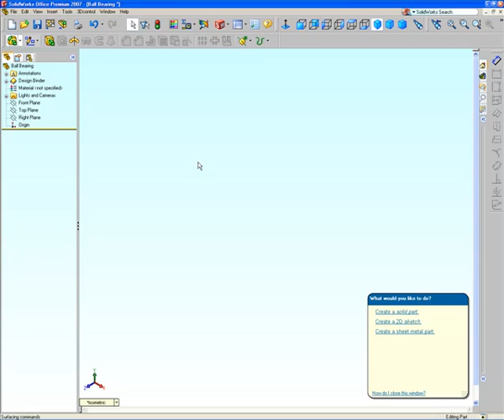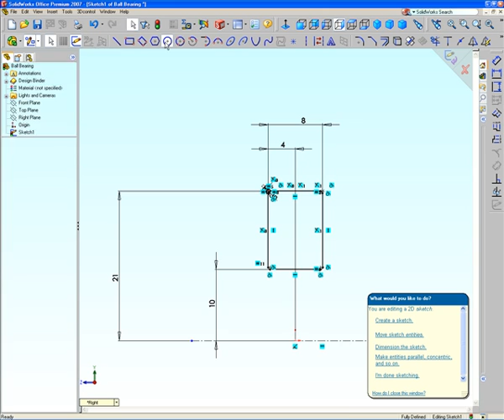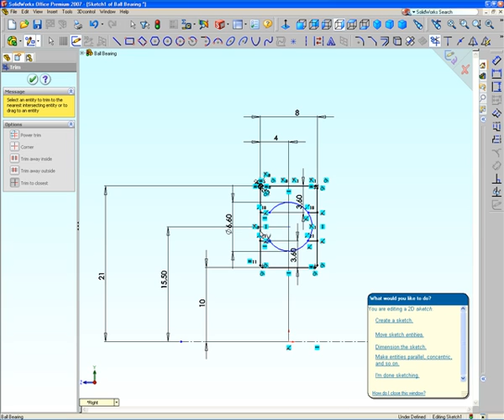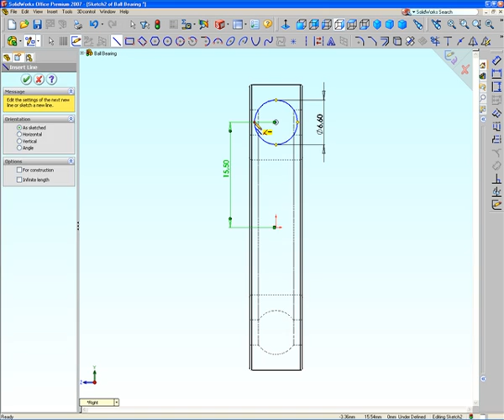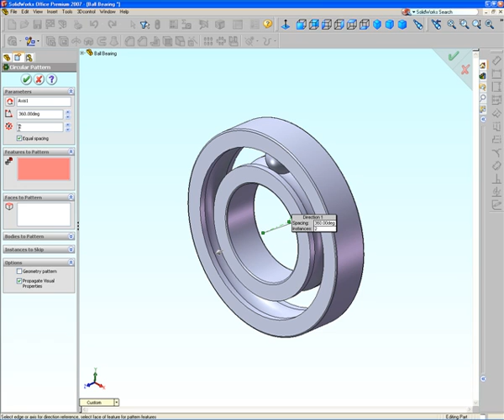Solidworks Tutorial, to draw a simple Ball Bearing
Only use revolved boss/base for inner & outer and use circular pattern to copy of the ball